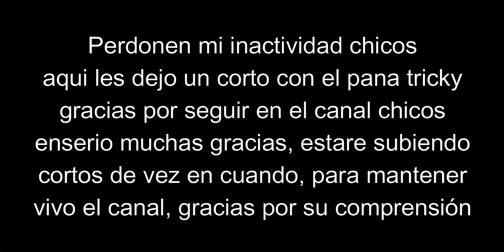Roblox Funky Friday "Tricky!!!"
Bienvenidos sean a un nuevo video para el canal chicos, disculpen mi inactividad he estado ocupado ultimamente, gracias por su comprensión :D